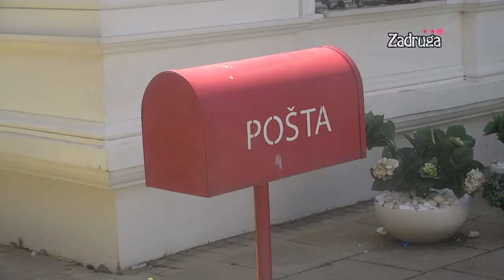Zadruga 3 05.05.2020.